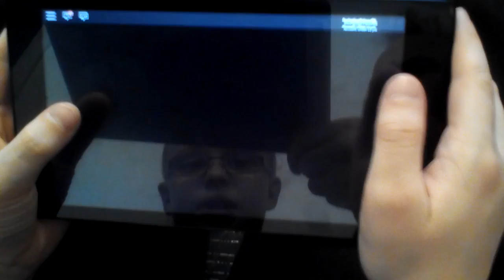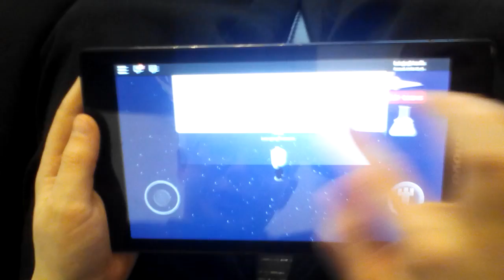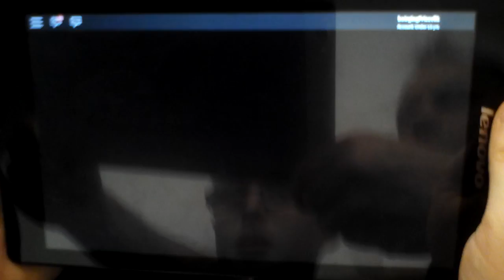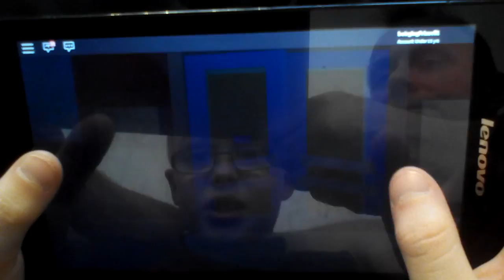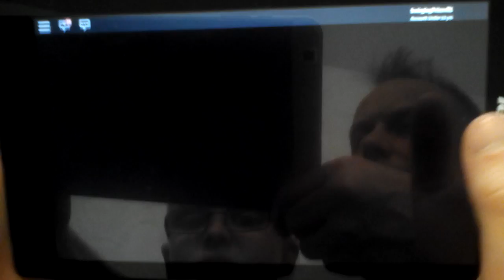Minecraft and Roblox by Steve boy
Steve boy Nickelodeon meepcity